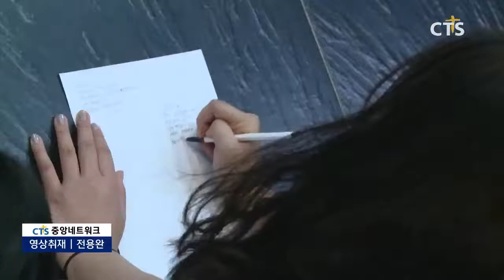제31회 전국 목회자 자녀세미나 (CTS, CTS뉴스, 기독교방송, 기독뉴스, 기독교뉴스, 교계뉴스)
제31회 전국 목회자 자녀세미나가 정릉벧엘교회에서 진행했습니다.

이번 세미나는 한국지역복음화협의화와 목회자사모신문이공동 주최했으며 전국 초교파로 20세 이상의 목회자 자녀 120명과, 40명의 자원봉사자들이 참여했습니다.

이번 집회에선 남서울중앙교회 피종진 원로목사와, 정릉벧엘교회 박태남 목사가 말씀을 전했으며, 하귀선 선교사와 다이엘김 선교사의 특강도 마련됐습니다.

Int) 설동욱 목사 / 예정교회

매년 겨울과 여름 캠프로 마련되는 전국 목회자 자녀 세미나  다음 집회는 다산 신도시로 성전을 이전하는 예정교회에서 진행될 예정입니다.